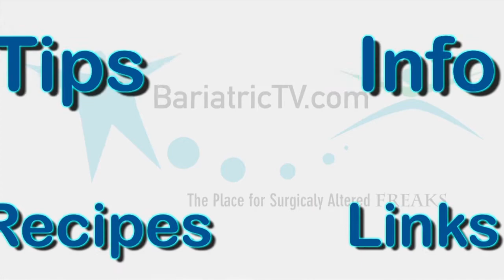Episode 101: Everyone Loves Cupcakes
In this weeks episode of BariatricTV our Drop Zone Freak is a long time friend of the show. We then take a look at some of our flub ups from the Obesity Help Houston Conference. In Altered Reality we decide that weight loss surgery is not a cure for your food addiction. And then we wrap things up with a killer sugar free cupcake recipe from our good friend T2nashville.